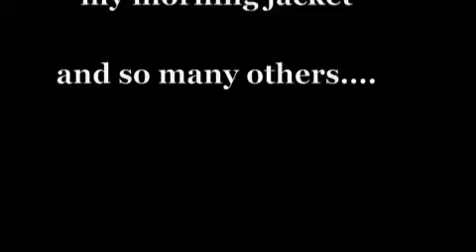bonnaroo announcement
Jessie Baylin will perform at the 2008 Bonnaroo Music & Arts Festival in Manchester, TN!